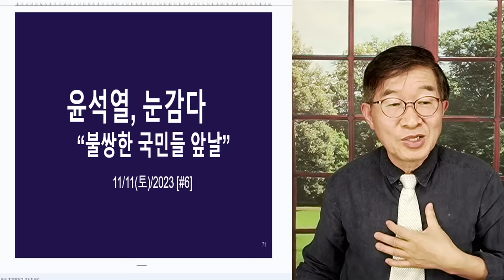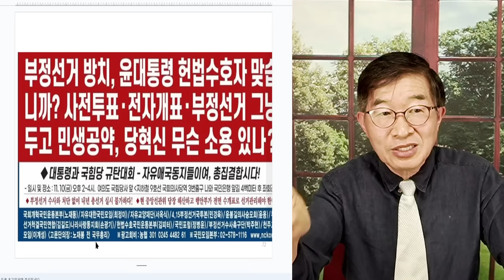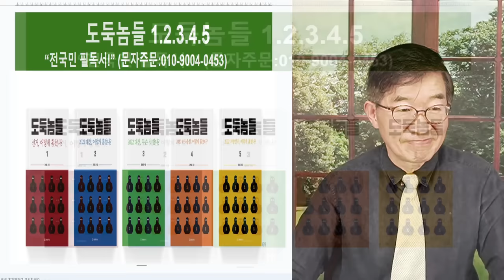윤석열, 결국 눈을 감다 / 불쌍한 국민들, 앞날 / 국민들이 길을 찾아야 [공병호TV]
Bitcoin : 3MTW849AkP2ftLeSK2teZHMmzLu7Z83s9U